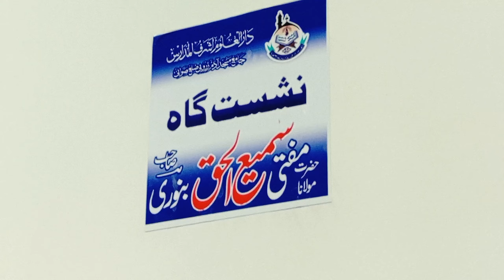Daily Vlog: Invited for a Tasty Pashto Feast – Meat Curry, Rice & Halwa | Waheed Munna Vlogs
Waheed Munna welcomes all friends to his blog. Here on my channel, you can watch my daily life routines, and I upload daily vlogs. You can see how each day of my life goes from morning to evening. In today's vlog, you will see that I received an invitation for a meal, so I went there. I will also show you the delicious dishes, including a meat curry, which we call "Katava" in Pashto, along with tasty rice and halwa. You can find more details in this vlog.
✨ For Message:
Daily Vlog You Will See in My Channel.
"Join Me for a Special Meal Invitation: Delicious Pashto Dishes & More!"
"Daily Vlog: Invited for a Tasty Pashto Feast – Meat Curry, Rice & Halwa"
"A Day in My Life: Sharing Pashto Traditions with Friends Over Dinner"
"Pashto Meat Curry 'Katava' & More – A Traditional Meal Invitation!"
"Vlog Life: Delicious Pashto Cuisine & My Daily Routine"
"Experience My Day: From Morning Routine to a Traditional Pashto Feast"
"Vlogging My Day: Invited for a Special Pashto Meal – Katava & Rice"
"Pashto Delicacies & My Daily Life: Vlog of a Memorable Meal Invitation"
"My Daily Vlog: Special Meal Invitation with Traditional Pashto Flavors"
"Daily Life & Pashto Cuisine: Invited to Enjoy Meat Curry 'Katava' & More"
Life in Zarobi village
Pashto daily vlog
Waheed Munna vlogs
Pashto food
Pashto cuisine
Traditional Pashto dishes
Katava meat curry
Pashto meat curry
Pakistani food vlog
Pakistani traditional food
Tasty rice and halwa
Food invitation vlog
Pashto traditions
Pashto lifestyle
Pashtun hospitality
Pashto culture
Village life in Pakistan
Pashtun daily life
New vlogger